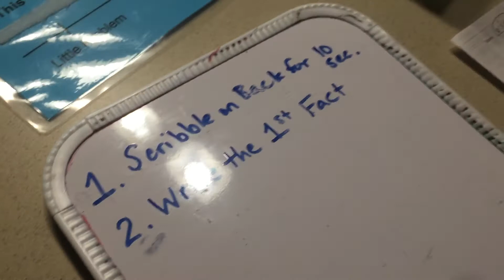Quinn Kindergarten Homework Struggles Feb 2015